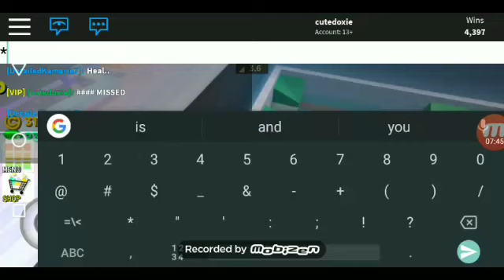A Very Special Guest | Roblox Super Bomb Survival | Cutedoxie Plays!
Today we have a special guest! TYSM for watching! 💗😃☺️